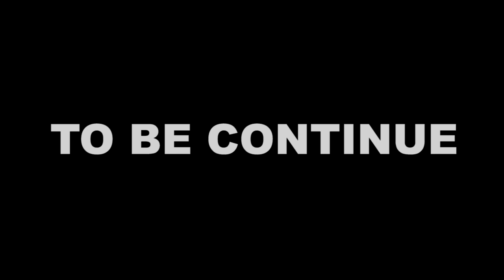FACEBOOK LOVE Épisode 2 Film 2021[ English Subtitles] 4k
Facebook Love ni imwe mumafilm avuga kumico yurwaruka na Cane cane Rukoresha Facebook.

@IHURIRO TV   @Ildephonse Comedian   @Waka Light TV  @Bujahit Tv  @Siren Vibes TV  @IGWE MEDIA  @Afrimax TV  @Fabrice Hatungimana  @Burundi Tv  @Sat-B  @Natacha Burundi  @RedBlue JD   @GENTIL GEDEON OFFICIAL   @Waruziko TV   @WARUZIKO ZONE   @Kanazi Talent Kids  @ISIMBI TV  @UMUKUBITO  @Fanny Lavine Official  @King Jm TV  @DFTV 257